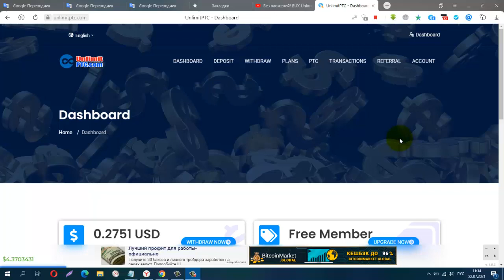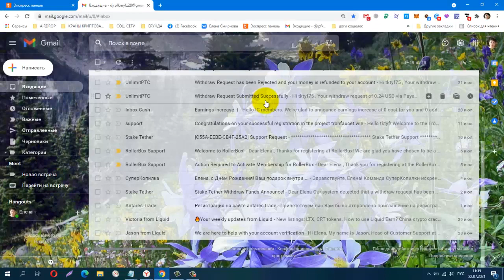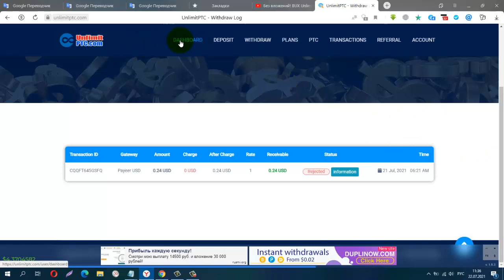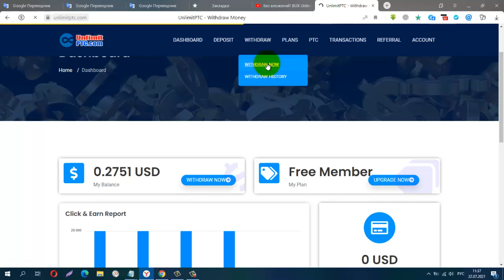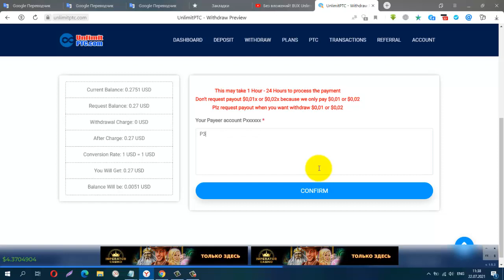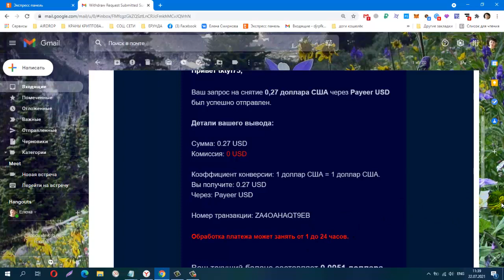Без вложений! BUX UnlimitPTC, НЕ РЕКОМЕНДУЮ !!!!!!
Телеграмм канал, Заработок в Интернете
КОШЕЛЁК payeer.
Perfect Money (Перфект Мани).
обменник Magnetic Exchange
регистр.
постепенно будут добавляться новые краны.
Мои дополнительные ютуб каналы
payeer P34908762
Сбер банк
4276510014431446